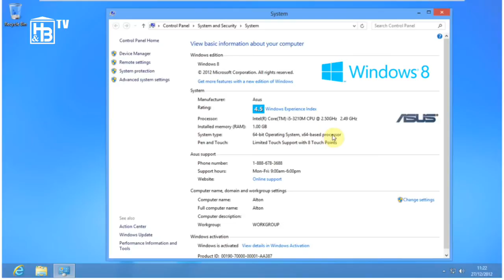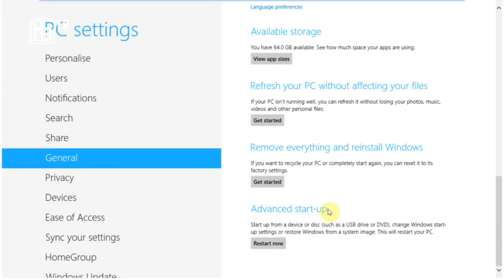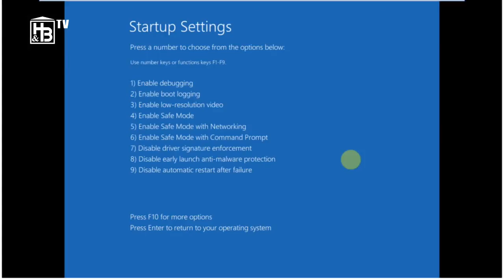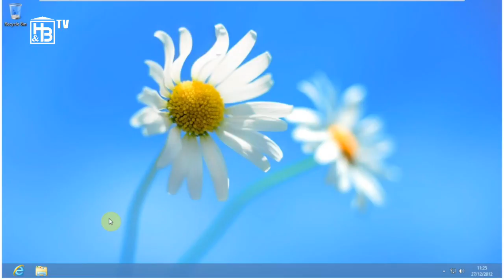Windows 8 řešení problémů s ovladači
Nefunguje vám správně RW4+, Tango a SuperVag ve Windows 8. V tutoriálu najdete řešení změny v ovladačích.
Ovladač V3 pro Tango na sekce DOWNLOADS